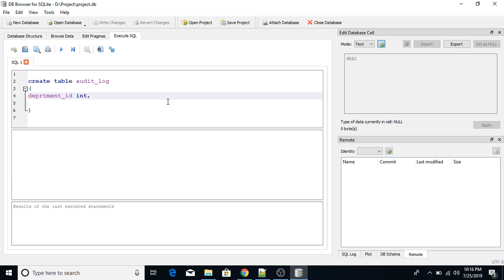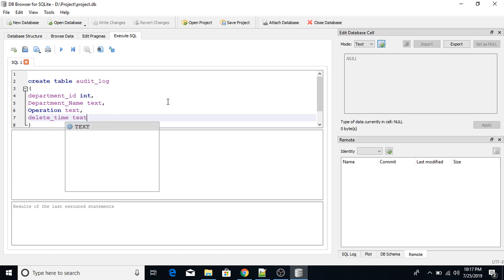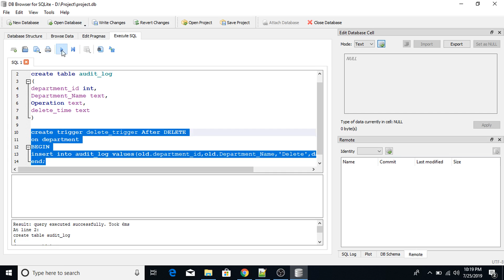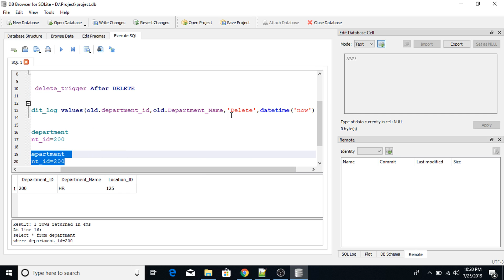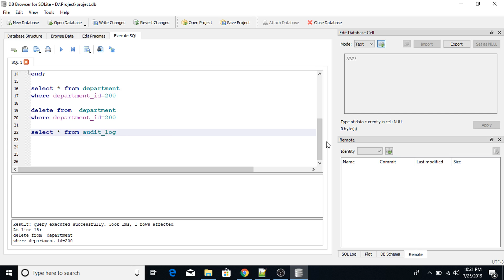Delete Trigger in SQL/Database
Learn Delete Trigger in SQLite database/SQL